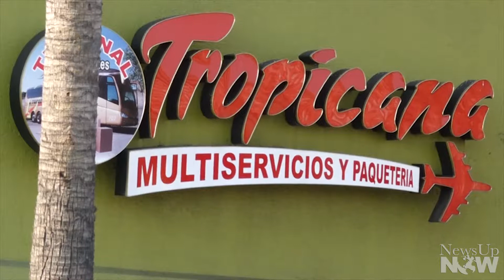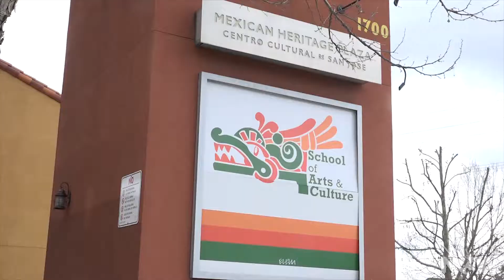East Side San Jose Public Art